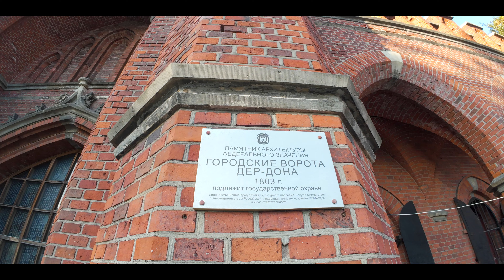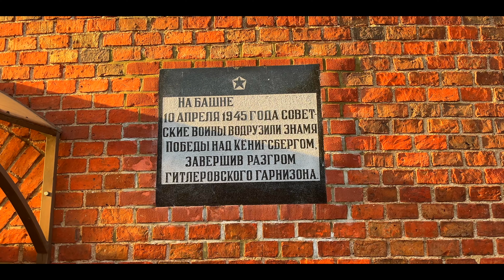Калининград - музей под открытыми небом || Прогулка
Город контрастов - это про Калининград!

Калининград - самый нетипичный город России. Несмотря на то, что уже почти 80 лет здесь русская земля, это место сохраняет дух прусской эпохи, которая господствовала тут многие века. Кёнигсберг удивителен своим объединением вех - здесь реликты времен тевтонских рыцарей соседствуют с советской застройкой. А прусские фортификационные башни стоят рядом с современными туристическими кварталами. За счет этого контраста город обладает невероятным колоритом. Он действительно и похож и не похож на всю Россию.
Я прогулялся по Калининграду/Кёнигсбергу и постарался рассказать о самых основательных достопримечательностях этого города. Конечно это далеко не все красоты Калининграда. Сюда стоит возвращаться и всегда будет находиться то, что вас удивит.

Таймкоды:
0:00 - вступление
0:50 - дисклеймер
1:26 - рыбная деревня
2:40 - синагога
3:42 - остров Канта
4:28 - Кафедральный собор + могила Канта
6:59 - здание биржи
8:00 - Королевские ворота
9:16 - Закхаймские ворота
10:08 - Амалиенау
15:06 - кирха св. Луизы
16:19 - скульптура "Борющиеся зубры"
17:28 - Собор Христа Спасителя
18:22 - башня Врангель
19:20 - башня Дона
20:08 - Росгартенские ворота
21:06 - Замковый пруд и немного про Королевский замок
22:24 - кирха Креста (Крестовоздвиженский собор)